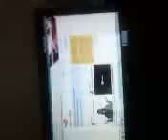Video from My Phone